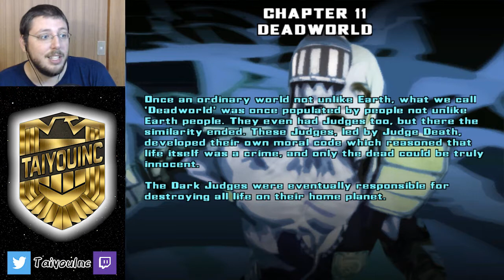[ Judge Dredd: Dredd VS Death ] Deadworld - FINAL!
Game: Judge Dredd: Dredd vs. Death (PC)